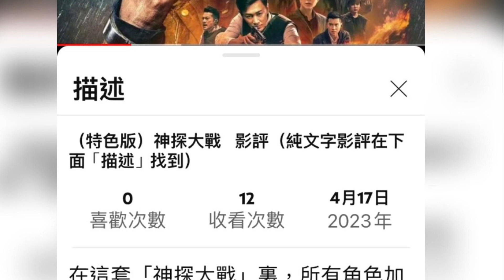(無語音）明日戰記（純文字影評貼於標題以下）Lam Movie Blog 明日戰記;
「明日戰記」終於能夠正式上映，感覺有點不真實，因為這部電影在筆者心目中，已經慢慢變成了一個或許不會發生的「神話」或者「傳說」，甚至「思覺失調」地質疑究竟是否真的有這部電影呢？

只因為疫症的緣故，不少屬於大型製作的港產片，也出現了上映遙遙無期的狀況，除了「明日戰記」之外，其他尚有「尋秦記」、「我不是賭神」、「風再起時」、「風林山火」等港產片，一直只能聞其樓梯響，而不見上映日期公布，的確令觀眾們心焦不已。

（註：「我不是賭神」原名叫做「驕陽歲月」，由莊文強編劇，周潤發、袁詠儀主演，絕對是百分之百的港產片，但很多網紅、網友們單看其名字，竟然誤會是內地拍攝的作品！ ）

望穿秋水，日前本片終於有特別場上映，筆者遂把握機會觀看，單看其特技製作，感覺是震撼的，也帶着些感慨，香港終於能自家製作出純電腦特技科幻動作鉅片了。

枯腸索搜，回憶過去數十年的港產片歷史，有哪些作品曾經出現過高科技機械人對戰的場面呢？相信應該始自1985年的「最佳拍檔大顯神通」，當時新藝城電影公司聘請了荷里活特技專家，塑造出巨型機械人「黑霸王」，自然沒有什麼電腦特技，僅以鏡頭剪接來遷就。

及至2000年的「特警新人類2」，導演陳木勝大膽採用電腦去繪畫機械人跟男主角大戰的場面，以今日的水平來看，效果仍未如理想。

而拍攝此類電影需要巨額資金，投資者所冒風險極大，隨時招致血本無歸的下場，如今古天樂毅然投下四億港元資金去製作這部「明日戰記」，單是此份氣魄與及幹勁，筆者已是大為敬服。

本片塑造出一個悲慘的未來世界，人類因為無節制地破壞大自然及戰亂頻繁，損毁了地球生態，更嚴重污染空氣，疾病飢餓散播大地，一天，隕石從天而降，帶來了奇怪的外星植物，雖能將空氣淨化，卻又危及人類安全，兩位主角 - 古天樂與及劉青雲毅然肩負起重責，拯救B16區內所有市民。

電影的設定，讓筆者聯想到2014年由湯告魯斯所主演的「異空戰士」（Edge of Tomorrow），兩片同樣講述男主角穿上特種機械戰甲，跟洶湧的外星怪物大軍戰鬥，而那些怪物卻被同一母體所控制，只要將後者消滅，問題就能迎刃而解。

若以本地製作而論，「明日戰記」的戰鬥特技場面已能做到中上水平，靈活多變，像真度高，使筆者驚嘆於港產電腦特技之進步神速，但當然與荷里活作品比較，尚有一點點的距離。

其後筆者更重看「異空戰士」，作進一步的比較，若單論剪接技術，「異空戰士」能將極度複雜的劇情，藉巧妙的剪接技術層層推進，不但使零碎的鏡頭變得連貫，更能緊扣觀眾之情緒，本地製作大有借鏡之處。

而本片的毛病卻是出於劇本較為單薄，以單線故事來發展，集中講述兩位主角冒險運送武器對付外星植物的過程，但缺乏其他支線，間接形成人物角色塑造未夠深刻。

例如古天樂、劉青雲、姜皓文三角以往多年以來的恩怨情仇，有甚大的發揮空間，導演若善加運用，應可加重角色間的衝突，營造出尾段更悲壯的高潮。

另外故事中的B16區，正處於戰爭狀態，軍備應當充足，但戲中軍方僅派出三數部戰機出動，更輕易被對方剿滅，跟着竟沒有其他戰機剩下來，弄得劉青雲這個行動指揮官，只能單槍匹馬駕著汽車前往險地，微覺牽強。

而那顆基因武器也不需發射工具，徒手擲向敵人便能奏其膚功，若是如此，何不直接以無人戰機代勞，豈非更為省事？（當然類似情況，也在荷里活電影「異形侵略戰」 (World Invasion) 出現過，當時編劇就設計男主角必須親臨現場，以紅外線導向，引領導彈準確擊中敵人心臟…… ），當然筆者亦了解到，此舉是刻意為了營造尾斷的悲壯高潮而設。

故此筆者想借此機會，討論男主角劉青雲之演出。

個人覺得其演技氣質，於芸芸香港男演員裏，無疑是極適合參演這類科幻片，只因他在經典電視劇「大時代」𥚃，曾飾演「神神化化」的方展博，份外貼合扮演未來戰士角色（他甚至更成了動畫「反斗奇兵」中的太空人玩具角色巴斯光年之御用配音演員），而他最後單槍匹馬直闖龍潭虎穴，向敵人施以乾坤一擲，更讓筆者聯想到，1997年的港產片「十萬火急」裡，他飾演「老總」一角（註：他的角色是慈雲山消防局總隊目），也是在九死一生之際，擲出消防斧頭，觸發地底煤氣，引爆地面，讓大家逃出生天……

此舉更跟他在十萬火急提及自己的做人道理：「救得一個是一個」互相呼應，至此筆者又忍不住天馬行空地胡思亂想，若本片交到杜琪峰手裏執導的話，又會否變成另一副光景呢？或許成了一部未來版的「十萬火急」加「非常突然」？講述主角們最後以為成功消滅了外星威脅，卻發覺原來那些外星來客其實屬於好意幫助地球，但地球人卻恩將仇報，外星人為了復仇，竟派來大軍將地球所有生物消滅淨盡，主角們唯有含恨而終！

表現評分: 7分 (10分為最高, 7分以上個人認為好看)

寫於2022年8月24日22:34
瀏覽率3143 ￼￼